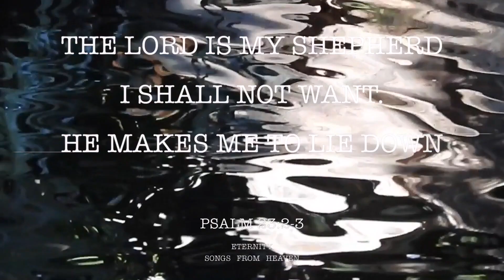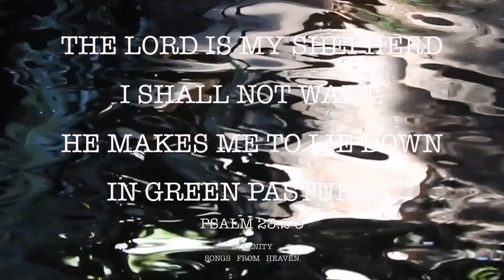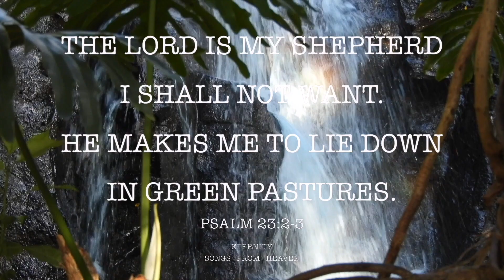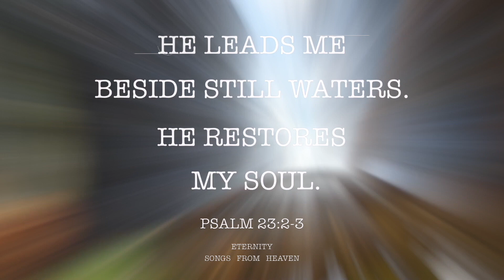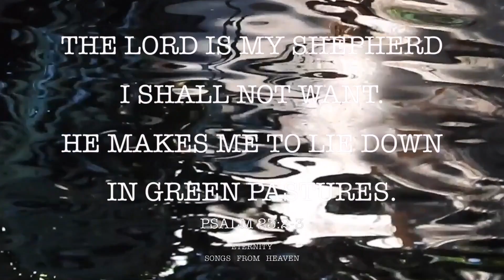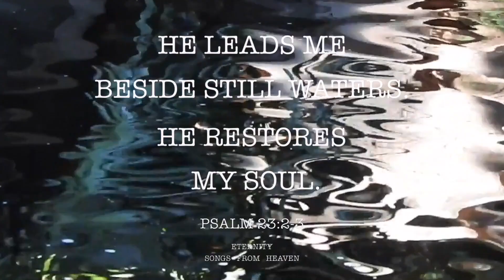I BOW TO YOU LORD JESUS, YOU ARE MY KING! - ETERNITY SONGS FROM HEAVEN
HOLY SPIRIT WORSHIP - JOHN 4 : 24 - ETERNITY SONGS FROM HEAVEN - I BOW TO YOU LORD JESUS, YOU ARE MY KING!